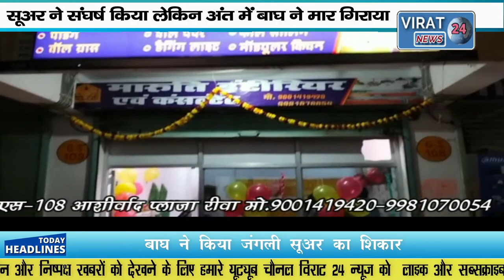सूअर ने संघर्ष किया लेकिन अंत में बाघ ने मार गिराया पर्यटकों ने कैमरे में कैद किया पूरा वीडियो